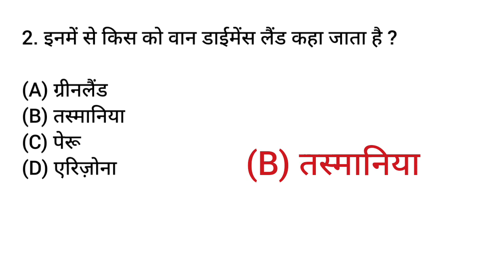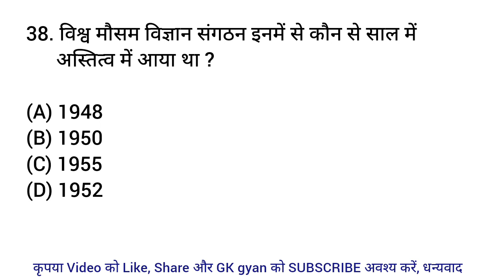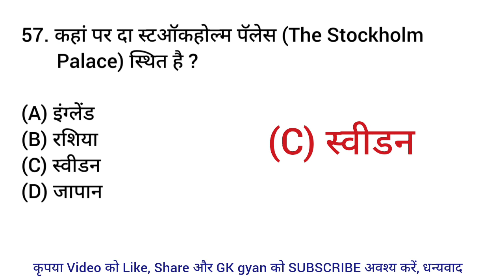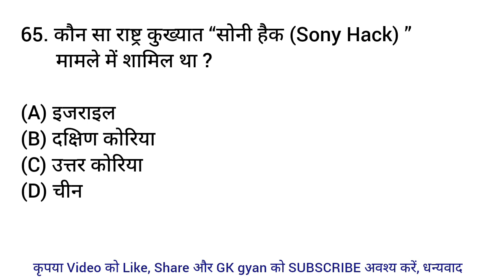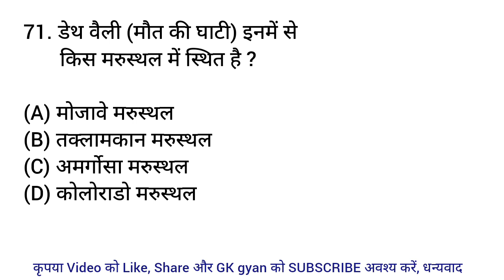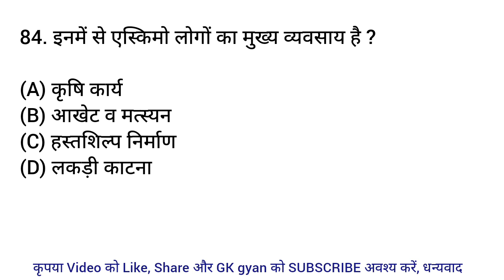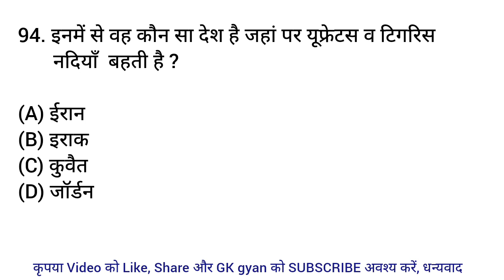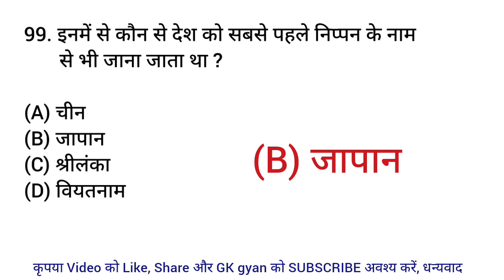100 KBC GK Quiz in Hindi || General Knowledge || GK Question and Answer || GK gyan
100 KBC GK Quiz in Hindi || General Knowledge || GK Question and Answer || GK gyan ||
gk 2021
gk 2022
saral gyan
bhartiya gk
100 gk question
hindi questions
gk ias
gk patwari
current affairs
gk ka sawaal
gk ka question
india ka gk
bharat ka gk
hindustan ka gk
ias ips gk
gk tricks
Lucent mcq
Lucent mcq in hindi
competitive exam
competitive quiz
competitive general knowledge
hindi gk
india gk in hindi